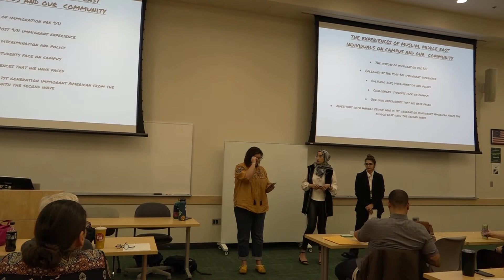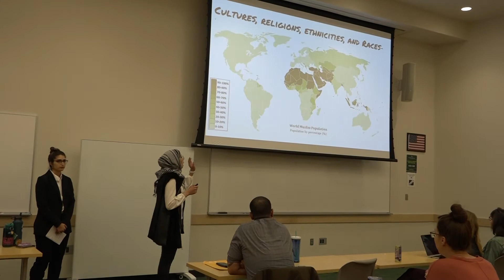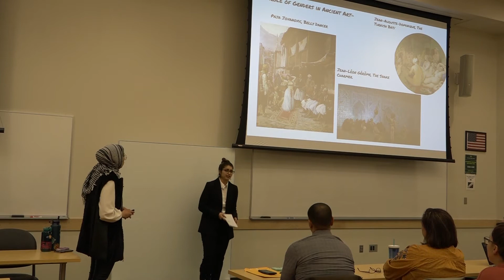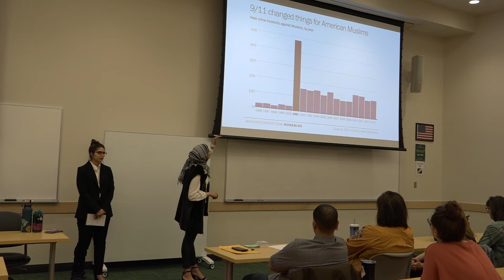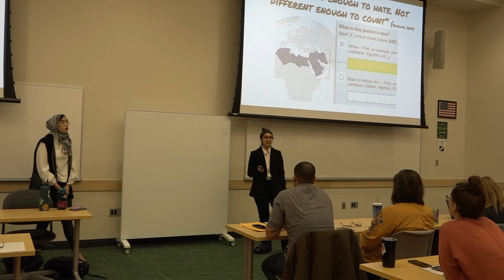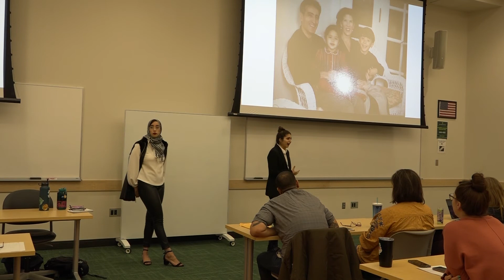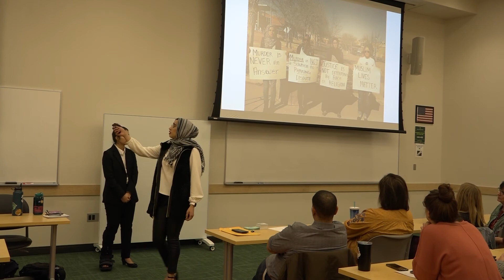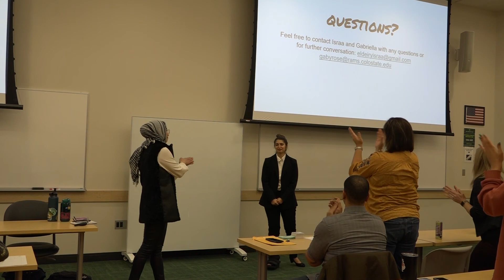The Arab and Muslim Experience in America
Understanding impacts of discrimination and bias on campus and in communities.

CSU STADIUM 1204
12:00 - 12:50 P.M.

A Dialogues Around Difference event from the Committee for Social Justice

Grand Challenges for Social Work: Achieve equal opportunity and justice

Presenters:

--Israa Eldeiry (BSW, ‘17) is currently a student in CSU’s Master of Social Work program. Eldeiry has been working with at risk youth for 5 years, and enjoys working with children and individuals who identify with minority populations. Eldeiry strives to build connection and create understanding between minorities and majorities. Eldeiry also creates Arabic calligraphy paintings to build connections between people with different cultures and languages.

--Gabriella Zeidan is an undergraduate Social Work student. Zeidan volunteers at a domestic violence shelter and support facility. She believes in the power of early intervention at the school level to address injustice for minority populations. Zeidan is on a self-discovery journey of her identities and their intersection with the economic status, gender, and racial biases of American society.